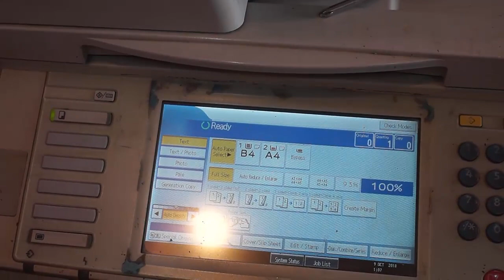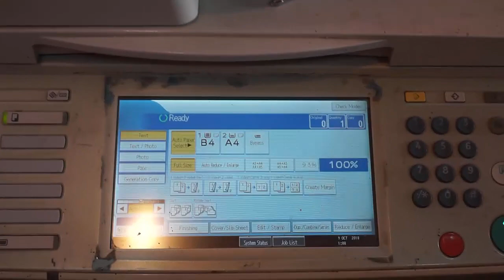Richo SC 220 SC 420 code error Urdu/Hindi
How to Reset SC552 SC865 richo code error Urdu.
How to Reset SC552 SC865 richo code error Hindi
hellow dosto aj ki is video me me ap logo ko batwo ga k ap log SC 552 our Sc865 ka code kistarha reset kar sagtay he.Công ty Nguyễn Hoàng chuyên cho thuê , sửa chữa, mua bán, bảo trì máy photocopy.

Ricoh model no. MP 2001L  Photocopier machine error SC 552 came.

This error cames automatically. We can repair it. By Few Tricks.